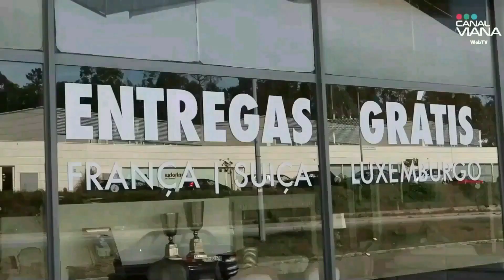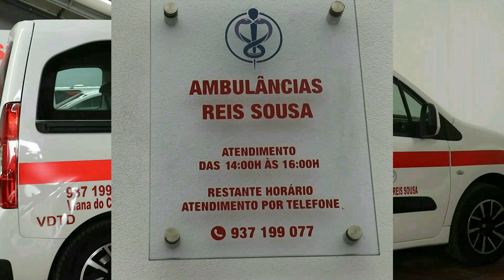Orquestra do Alto Minho Estágio Internacional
🔴🟢🔵 Orquestra do Alto Minho
A Alto Minho Youth Orchestra é um estágio internacional de orquestra alocado na região do Alto Minho. O estágio está a decorrer até 31 de julho com jovens musicos com idades compreendidas entre os 16 e os 28 anos.